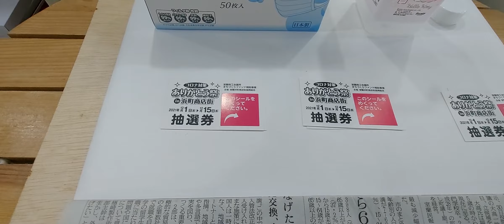室蘭市 時計メガネ宝飾店 浜町商店街コロナ対策ありがとう祭